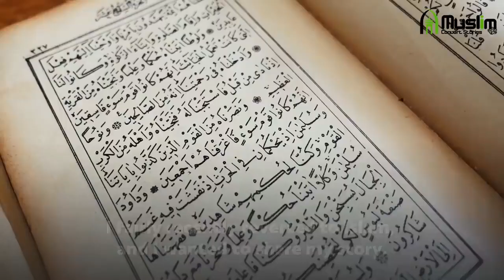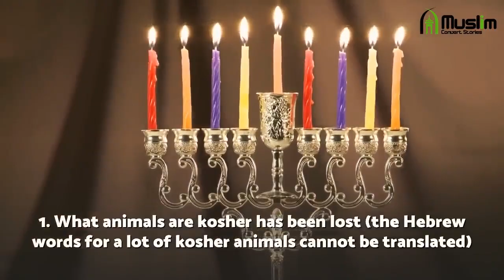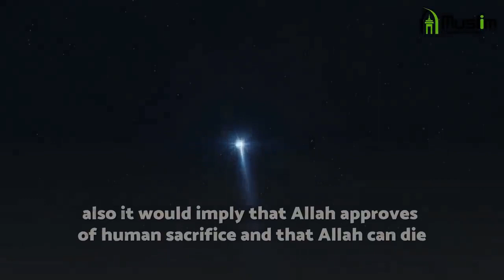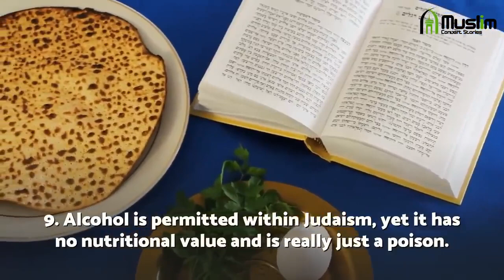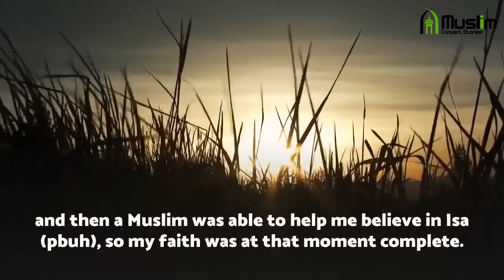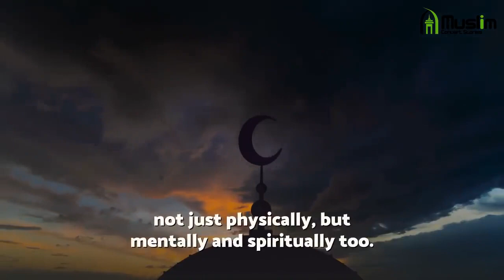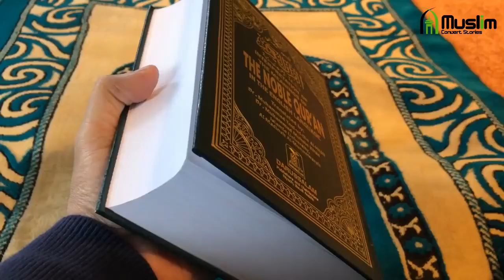I was born Jewish, Raised as a Christian and Finally Accepted Islam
GOGEL REVIEW LINK